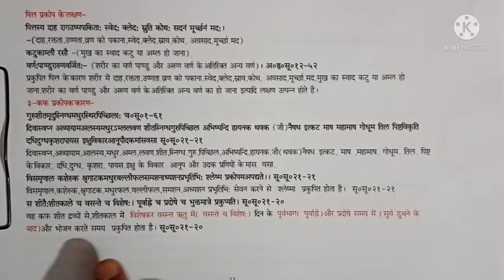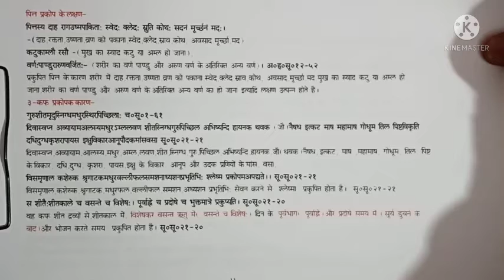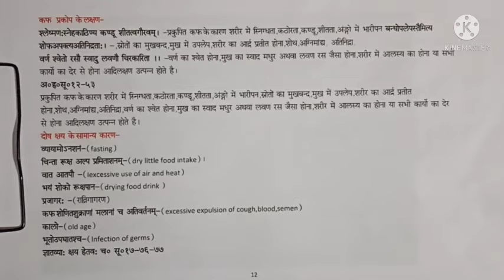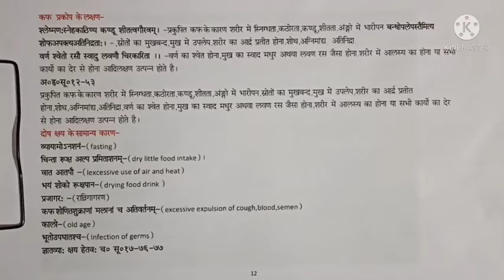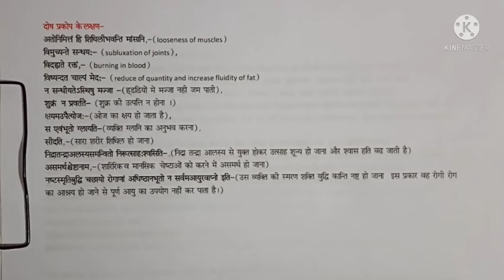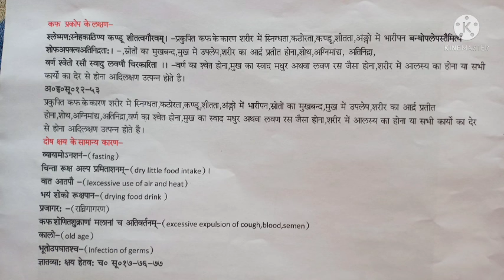पित्त प्रकोप के कारण एवं लक्षण कफ प्रकोप के कारण एवं लक्षण